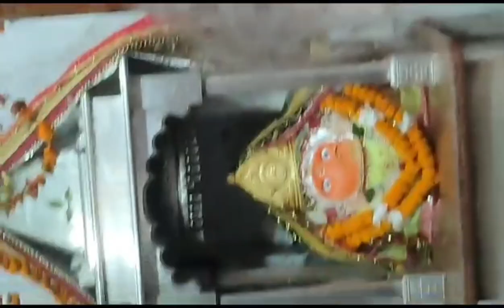Varanasi/Haridwar/Ujjaini Mahakali/Rishikesh/Spiritual/North india Temples